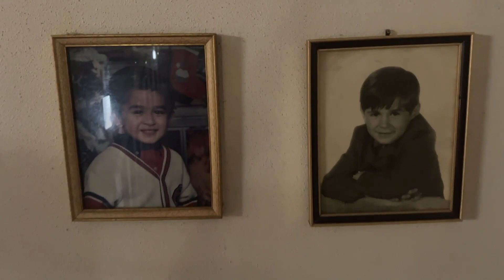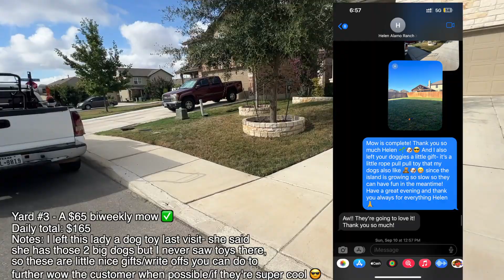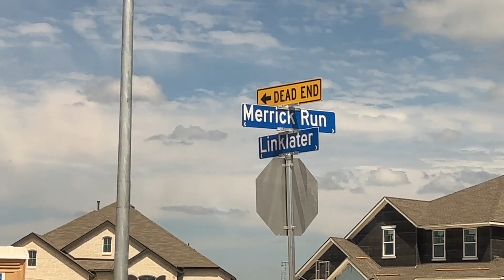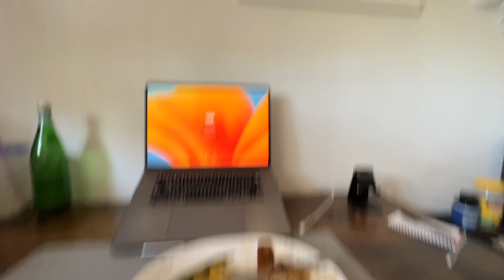🚀 $520 Workday Solo Mowing Vlog! 💰Lawn Care Business Operation 🌱 You Can Do It Too Just Work! 😎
Intro fail 😂

0:00-0:25 Intro
0:25-1:38 Yard 1
1:38-4:07 Yard 2
4:07-5:06 Yard 3
5:06-6:14 Yard 4
6:14-7:08 Yard 5
7:08-8:46 Yard 6
8:46-9:53 Yard 7
9:53-12:59 Yard 8
12:59-13:31 Outro Build Your Empire Today